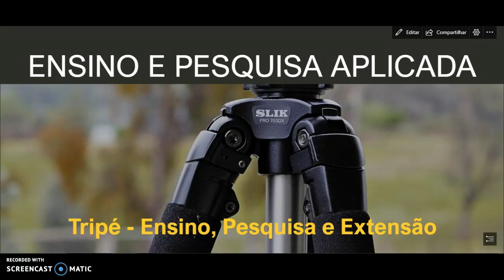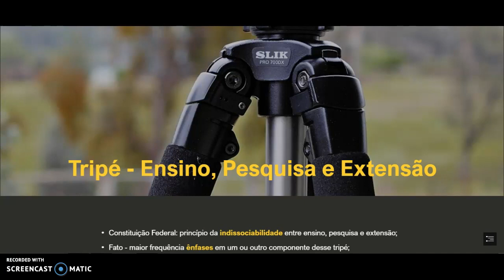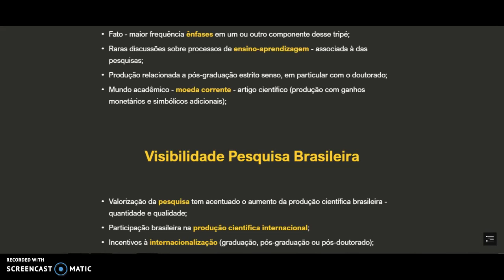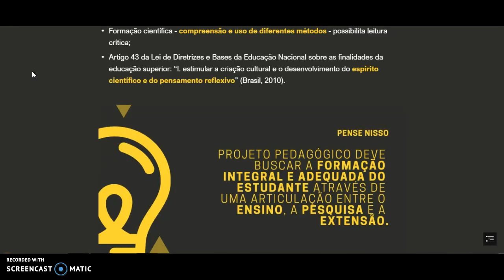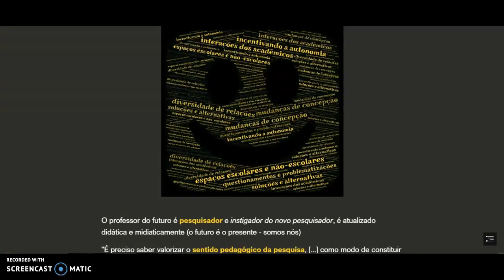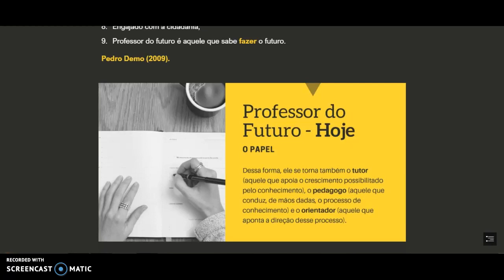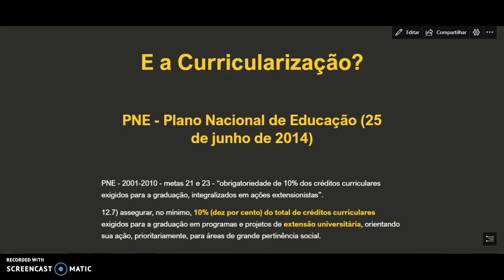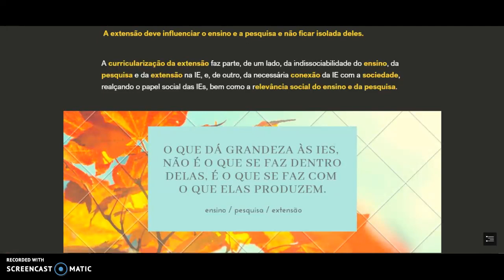Educadores para o Fututo - Ensino e Pesquisa Aplicada